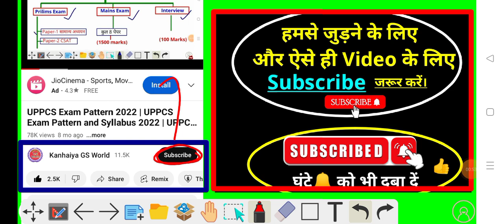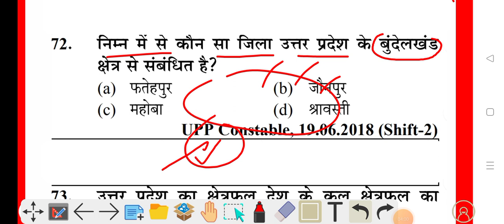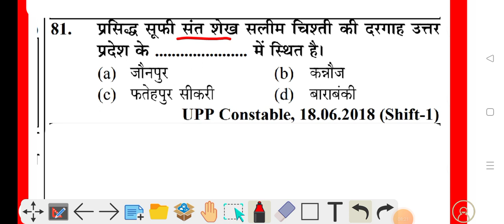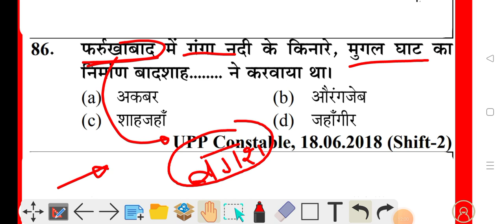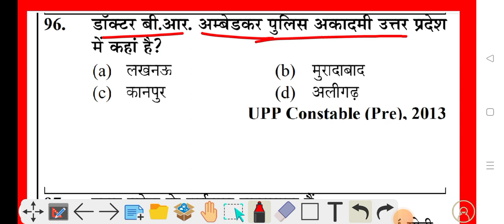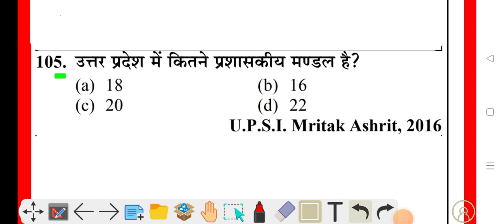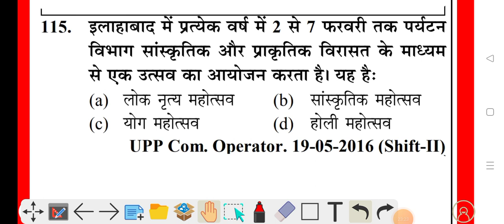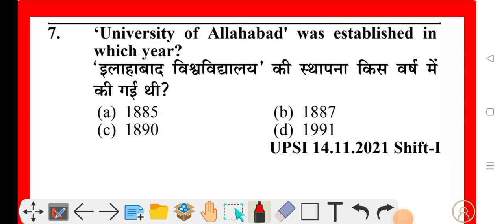UP की शिक्षा संस्कृति और समाजिक प्रथाओं के सम्बन्ध में विशिष्ट जानकारी | UP ki Shiksha aur Sanskriti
UP Police Letest News | Radio Operator Science Class | Mental Aptitude